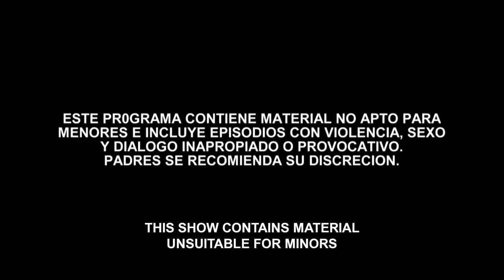La Reina del Sur | Special Edition (First Season) Episode 5 | Telemundo English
Video oficial de Telemundo La Reina del Sur. Cáceres charges Teresa the favor of not being deported and Sheila unleashes the wrath of her enemy, who seeks her to kill her. Relive how it all started with the special edition of the first season.

This Special Edition of La Reina del Sur, season 1, is subtitled in English. Catch up with Teresa Mendoza’s thrilling story to be prepared for her return on April 22nd at 10 pm/9c on Telemundo.